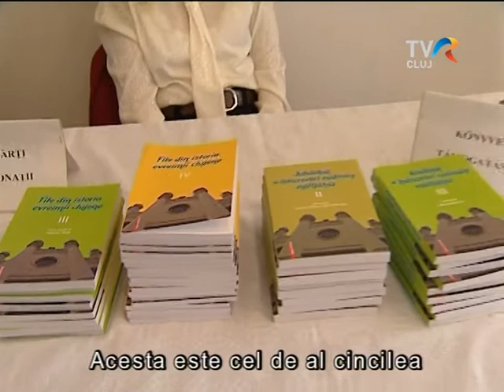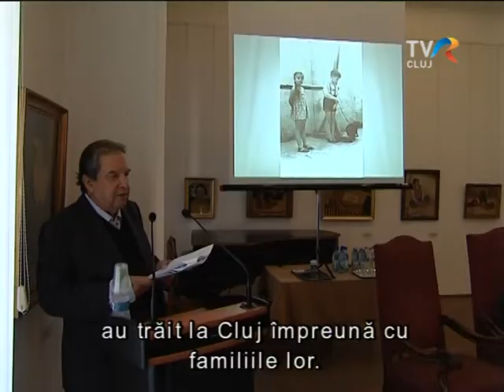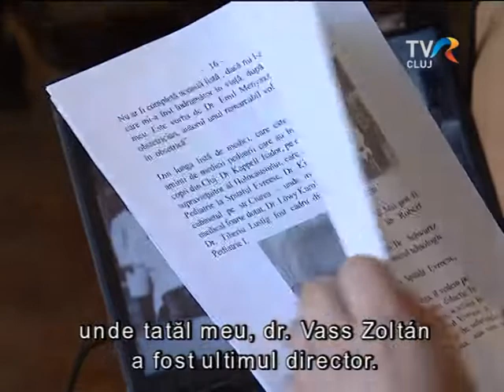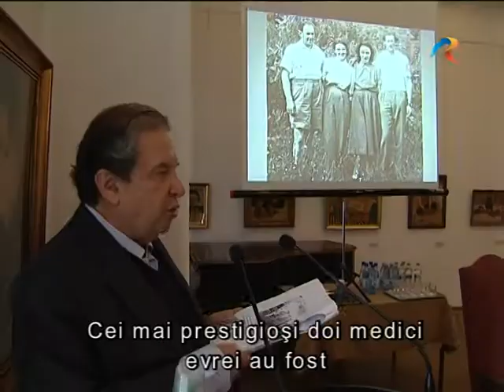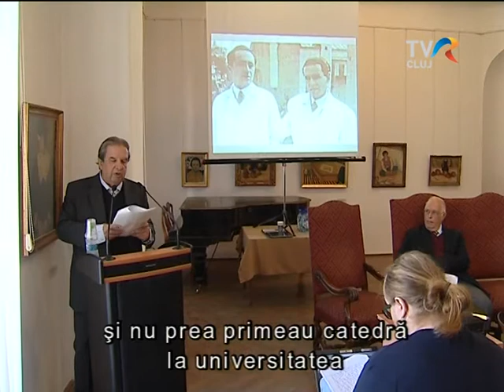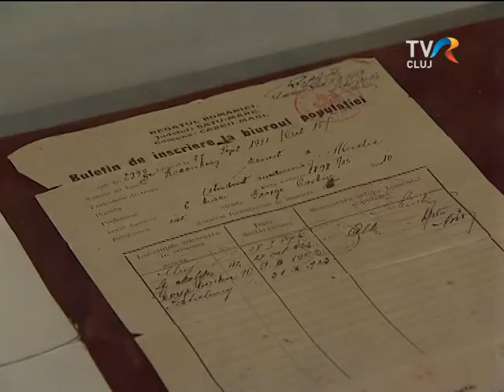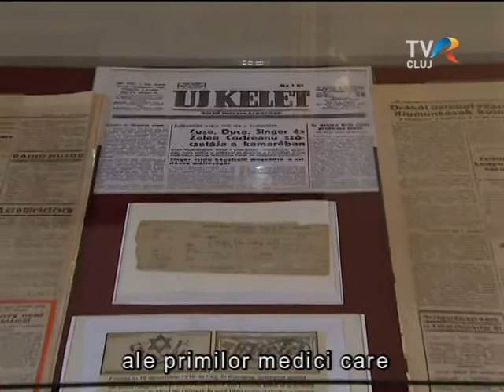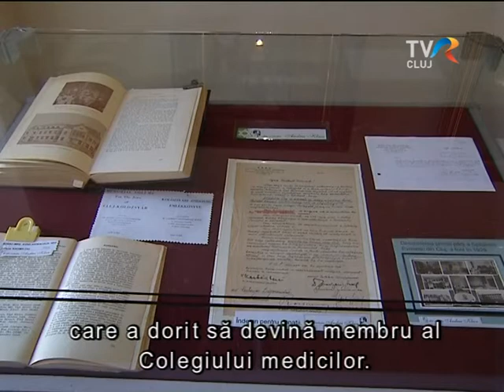Konferencia Kolozsvár egykori zsidó orvosairól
Lapok a kolozsvári zsidóság történelméből - az idei kiadás az egykori kolozsvári zsidó orvosokról, valamint a régi zsidó kórházról szólt.